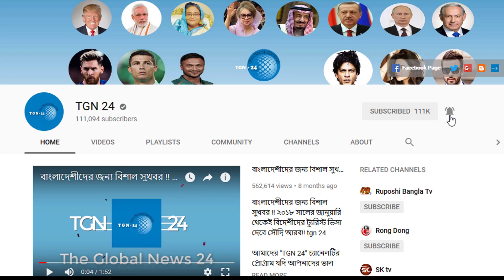সৌদি জাওয়াজাত হতে প্রবাসীদের বড় সুখবর। সৌদি প্রবাসীরা সন্তানদের ইকামা ফি ৩ মাস পর পর দিতে পারবেন।